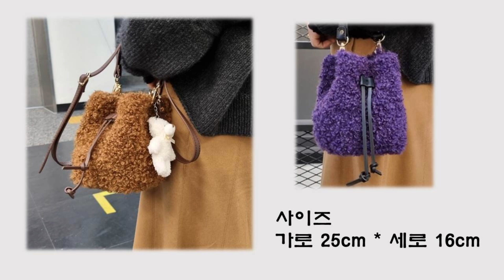((코바늘)) 뽀글~ 뽀글~~ 귀엽고 앙증맞은 뽀글이 복조리 가방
링구실 1볼, 모사용코바늘 6호, 8호, 보조리가방 부자재세트